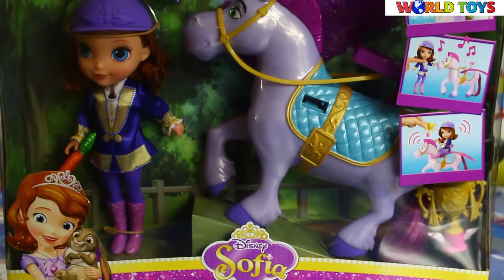Sofia The First / София Первая - Flying Magic Princess Sofia and Minimus / небо поездка - CKH35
Play out one of the most magical friendships from the hit Disney Junior series Sofia the First with this interactive Princess Sofia and her lovable talking horse, Minimus! Simply bring the two together to hear over 20 fun phrases and enchanting music! To activate the magic, place Princess Sofia near Minimus or seat her on his saddle. Then, send them "soaring" through the air to hear race-themed phrases and a beautiful song. Whether they're "flying" left, right, up or down, each character recognizes the direction and responds with special phrases! There's a trophy that activates additional phrases whenever it's placed near Sofia, too, and girls can even press Sofia's glowing amulet to unlock more phrases and singing. Girls can dream up a variety of big adventures with this beautiful Sofia doll in her riding outfit from the show and Minimus with his glittery wings that bobble whenever he's in motion. Colors and decorations may vary. Minimus cannot fly alone.